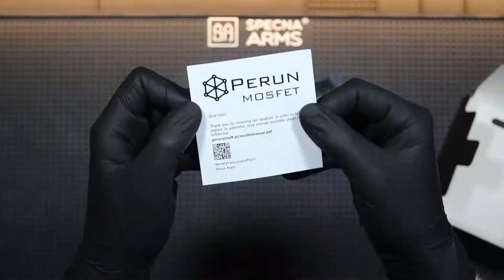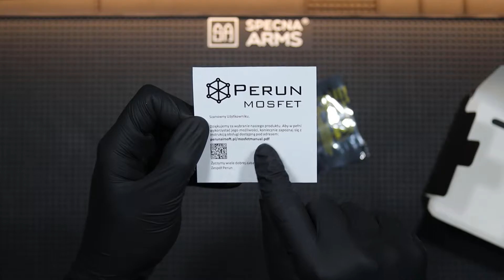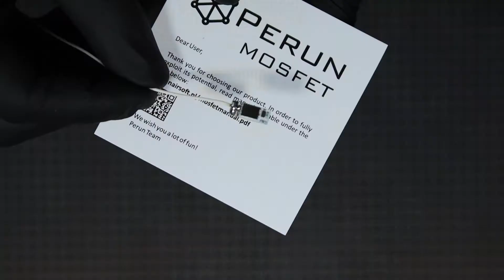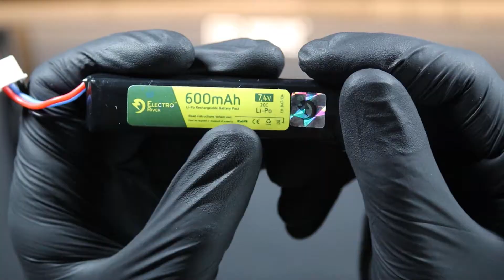Airsoft Tutorial | How to Li-Po ready your AEP with a Perun Mosfet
Today i will show you how to install a Perun Mosfet to your AEP for best performance with a Li-po.